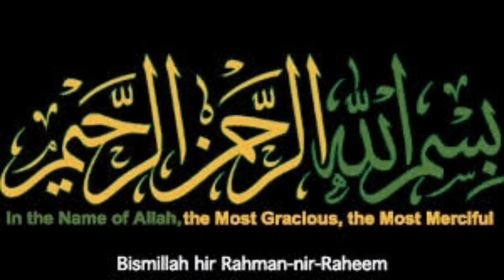Falooda Recipe malayalam| Homemade Falooda Recipe| Dessert Recipes 2024|Sabudana Drink Recipes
How To Make Falooda At Home| Easy Falooda Recipe
Falooda Recipe
Sago jelly falooda Recipe
Sabudana falooda Recipe
Homemade falooda Recipe
Sabudana drink
 sago drink
sabudana sharbat
summer drinks
 sharbat recipe
 sabudana drink recipe
 sabudana drinks
 iftar drinks
iftar drink easy
ramadan iftar drinks
 ramzan special recipes
iftar recipes
 ramadan recipes
ramzan recipe
ramzan iftar recipe
ramzan recipe 2024
 ramzan recipes
 iftar drink

Iftaar special drink, Ramadan special doodh ka Sharbat, Ramadan special Sharbat, Refreshing drink, Sabudana Drink, Tapioca Drink Recipe by cooking with ume wafa,dessert recipe, quick and easy dessert recipe, how to make jelly, refreshing drink recipe, drink recipe ka icecream dessert, sabudana drink, karachi food street recipes, sweet dish, recipes, indian dessert recipe, recipes in urdu, how to make, iftaar recipes, dessert by cooking with ume wafa, healthy Drink, Energy drink